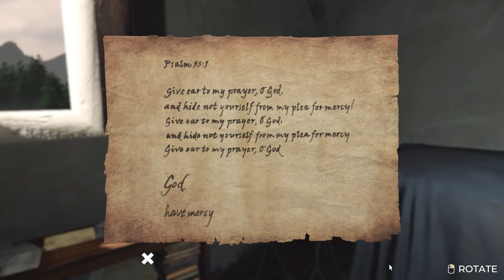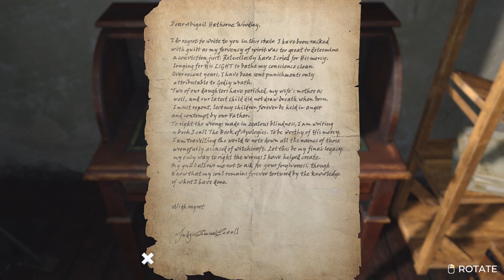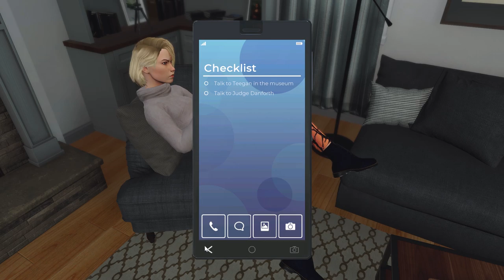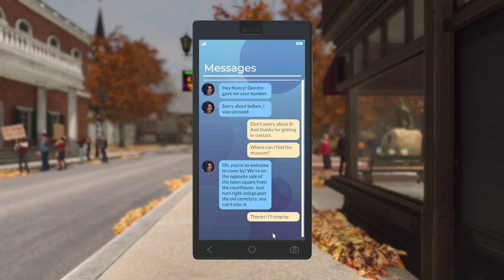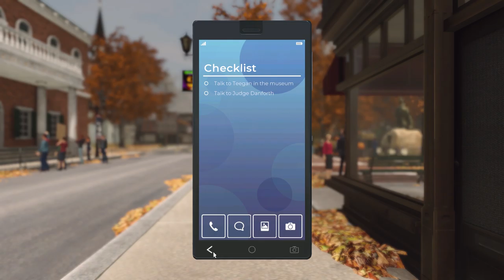Let's Play: Nancy Drew Midnight in Salem | Full Walkthrough No comment Ep.01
Nancy Drew unexpectedly finds herself in Salem, Massachusetts investigating an arson at the haunted Hathorne House. As Nancy races to uncover the truth behind the arson, she discovers connections to the house’s past with the Salem witch trials and finds herself drawn into a struggle with supernatural events that she simply can’t explain. Nancy’s convictions are put to the test. Are the ghosts real? Has Salem’s dark history come to life, or is there someone else to blame? Time is short, and you as Nancy Drew, must gather clues, solve puzzles and interrogate suspects to find the answers before the clock strikes midnight in this all new 3D mystery adventure.